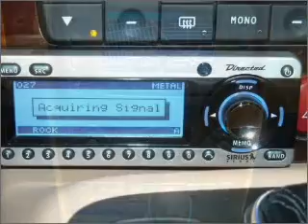2008 Maserati Quattroporte - BEVERLY HILLS CA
Year: 2008
Make: Maserati
Model: Quattroporte
Trim: 4dr Sdn Executive GT Auto
Engine: 4.2l8 cylinder engine
Transmission:
Color: White
Mileage: 9324
Address:
8425 WILSHIRE BLVD